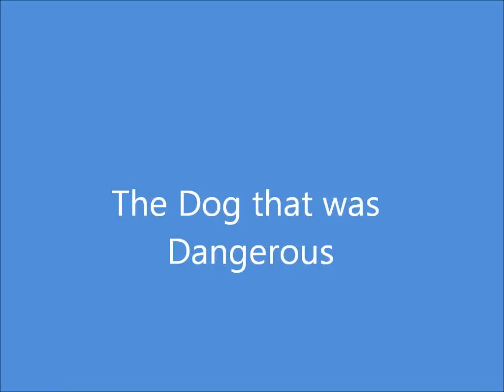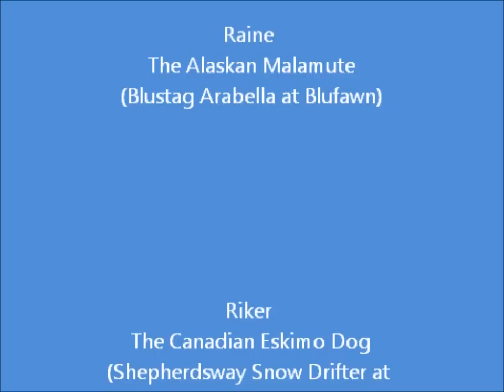The dog that was dangerous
Raine, Riker and Clover